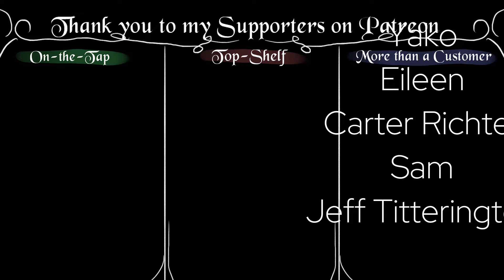The Truth About the Tavern Keeper [ASMR] [Lore] [F4A] [Kisses]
You're certain somethings wrong.

VeeDara has been getting forgetful about things, and seems even more distracted than ever before.

The headaches have stopped thankfully, but to what end?

You come back from work early to find VeeDara mulling over piles of journals mumbling to herself.